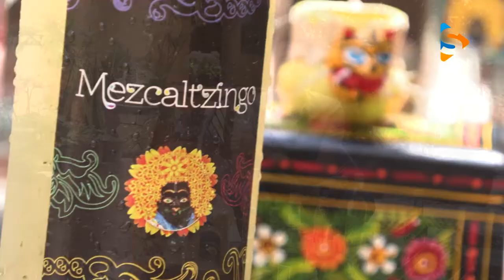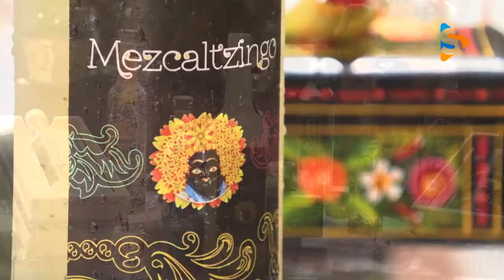NUESTRO MEZCAL DE GUERRERO ES RECONOCIDO POR SU EXCELENTE CALIDAD Y CARACTERÍSTICO SABOR.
DESPUÉS DE OAXACA, EL ESTADO DE GUERRERO ES EL SEGUNDO PRODUCTOR DE MEZCAL ARTESANAL MÁS IMPORTANTE DE MÉXICO Y DEL MUNDO. SU PRODUCCIÓN ALCANZA 1.7 MILLONES DE LITROS AL AÑO, NUESTRO MEZCAL ES RECONOCIDO POR SU EXCELENTE CALIDAD Y CARACTERÍSTICO SABOR.

HOY VAMOS A CONOCER A UN JOVEN SUREÑO EMPRENDEDOR, ORGULLOSO DE SU TIERRA Y CON SU SELLO PARTICULAR LLEVA ESTA BEBIDA MÍSTICA MÁS ALLÁ DE LAS FRONTERAS.